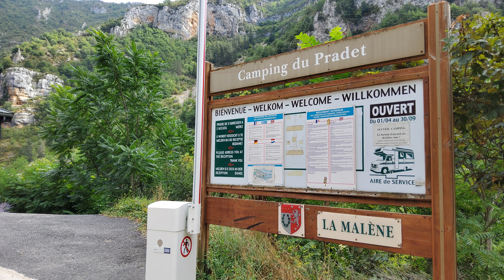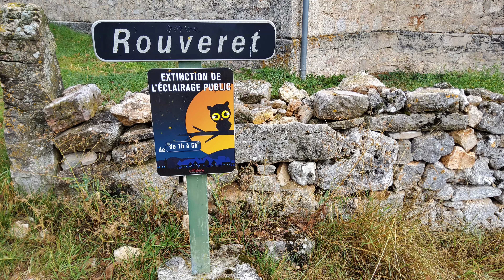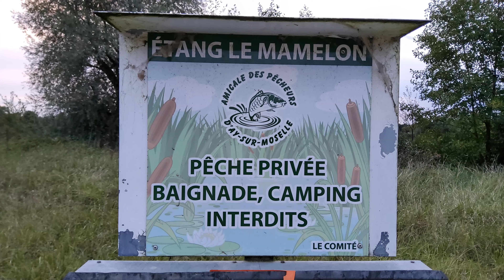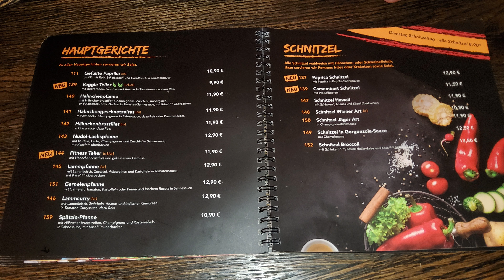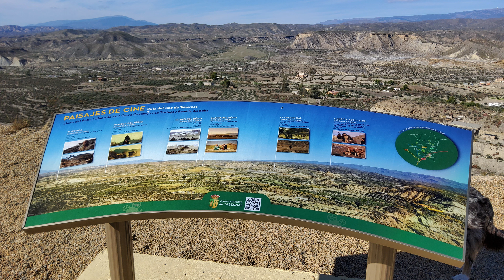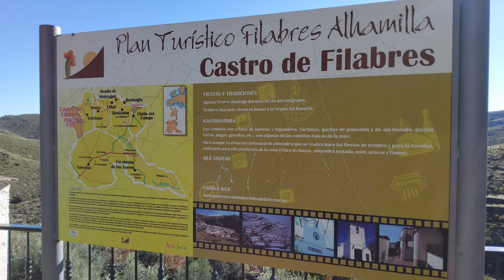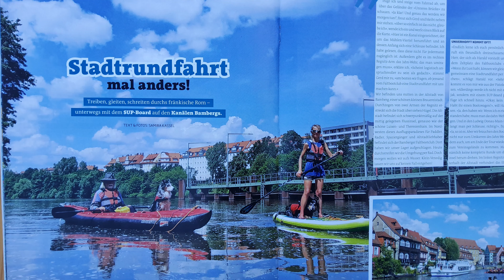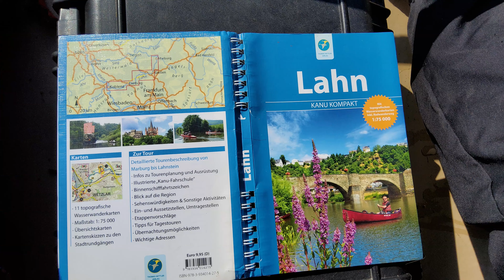kanukassel-TV(neu): TROTZ ALLEDEM - Clip 16 - Von der Tablet-FOTOGALERIE gerettet vorm LÖSCHEN